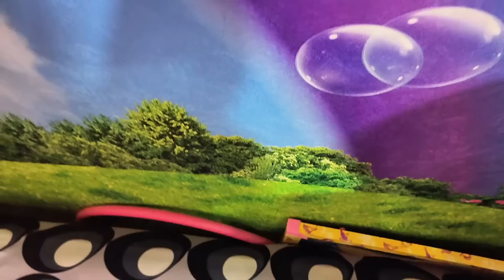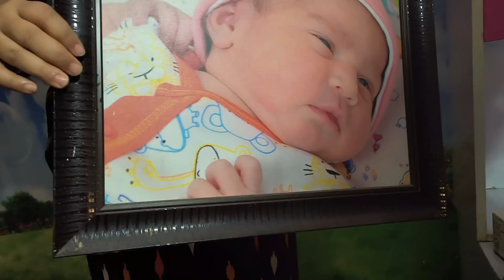Prinshu Roomର Diwali🎆ସ୍ପେସିଆଲ cleanup & makeover|ବାବୁ ଆଜି ପୁରା ସଫେଇବାଲା|Sasu Bohu Odia Routine Vlog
କିଏ ଆସିଗଲେ😀??ସମସ୍ତେ ଏତେ excited 😍|ବୋଉ ପଚାରୁଛନ୍ତି କିଏ ଚମକୁଛି 🤣|Sasu Bohu Odia Routine Vlog
Janu tame chamkucha🤣
Kids Routine Odia|Couple OdiaVlog ଆମର evening to night routine|Indian Mom practical routine |Couple OdiaVlog|SasubohuPriyanshu Odia Vlog@sasubohuthali|Sasu bohu Priyanshu Daily life|Odia Vlog  @sasubohuthali Sasu bohu & Priyanshu |Odia kids lifestyle |Sasu bohu Thali Vlog

ଆମେ ଆସିବୁ ପ୍ରତେକ ଦିନ ଆପଣ ମାନଙ୍କ ପାଖକୁ ନୂଆ ନୂଆ vlogs ନେଇକି ସେଥିପାଇଁ ପାଖରେ ଥିବା ଛୋଟ bell icon🔔ଟିକୁ ବି ପ୍ରେସ୍ର କରିଦିଅନ୍ତୁ ସବୁ notifications ଆପଣଙ୍କ ପାଖରେ ପ୍ରଥମେ ପହଂଚିବା ପାଇଁ

sasu Bohu Sunday Routine vlog
Home Deep Cleaning Odia